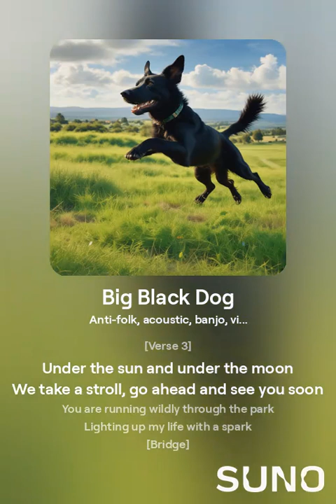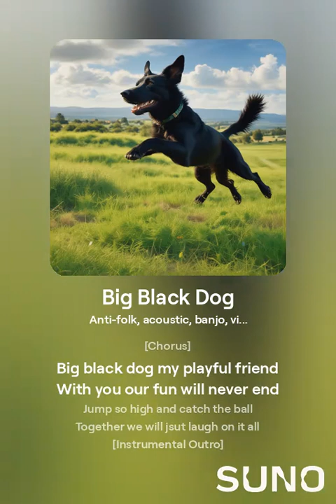Big Black Dog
Big black dog, come run so free
As soon as you join i feel your glee
Your joyful bark is in the air
Best true friend beyond compare

Rolling in the grass so keen
Life's a game, you know what I mean
Go wagging tail go and never stop
Love and cheers no ways to drop

Big black dog my playful friend
You on my side and our  joy never ends
Jump so high and catch the ball
Together we can conquer it all

Under the sun and under the moon
We take a stroll, go ahead and see you soon
You are running wildly through the park
Lighting up my life with a spark

Through the rain and through the snow
After all this you will get the best chow
In your eyes I see the truth
Love eternal since your youth
                         𓃡
With you our fun will never end
Together we will just laugh on it all
                        𓃡